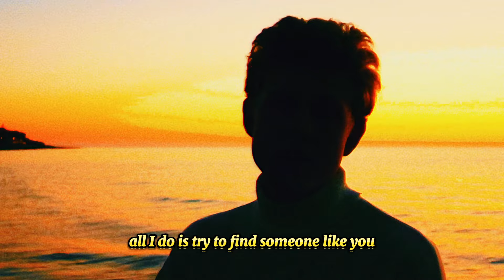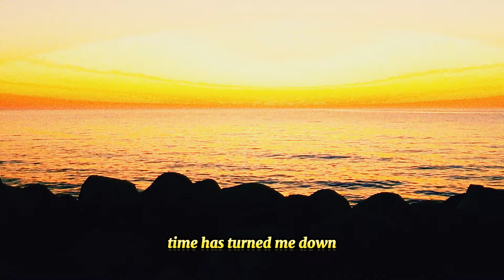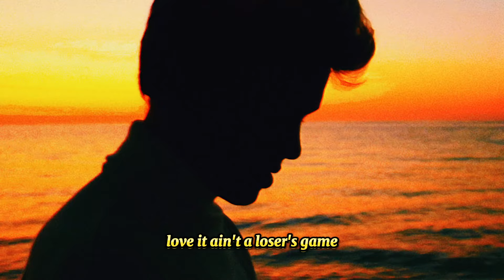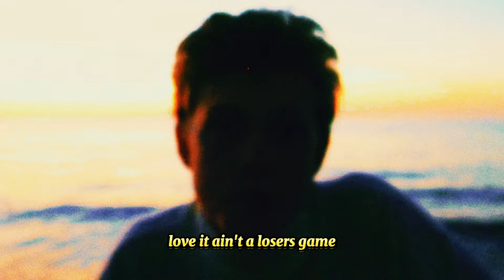Frederik Cornelius - Learning How To Love Again (Official Music Video)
Listen To Learning How To Love Again & One Man Show

Frederik Cornelius' new album "One Man Show" features the emotional ballad "Learning How To Love Again." This song explores the struggles and hardships of love, and how it can be difficult to find and maintain. The lyrics are honest and reflective, showing the depth of Frederik's emotions and his willingness to learn from his mistakes.

Lyrics:
Many mistakes in this life
Has tought me how drive
This car of mine
So very fine

As years may go by
All I do is try
To find someone like you

Learning how to love again
You showed me that ways of heaven
Love it ain’t a losers game
But I’m here loosing you

Time has turned me down
Love it has no crown
On my headIn my mind

Now you helped see
That we were meant to be
Together

Oh life can be mean
Life can throw you out
And hang you on a leash
Oh I can be me
I can set of sail
And sail out on the sea
I can learn how to love again

In my darkest days
You helped me find my ways
Of learning
This love